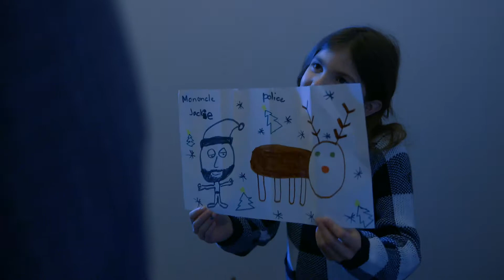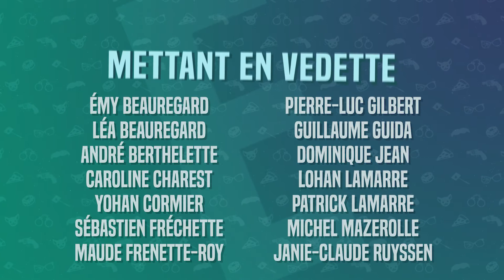L'Escouade - Épisode 22 - Le party de Noël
Le sergent Létourneau déploie son arsenal de séduction lors du party de Noël de L'Escouade.

Sergent Létourneau - Sébastien Fréchette
Jacquelin - Patrick Lamarre
Michel - André Berthelette
Serveuse - Caroline Charest

Scénario et réalisation
Philippe Frenette-Roy

Équipe technique
Philippe Frenette-Roy, Stéphane Roy, Patrick Lamarre et Lohan Lamarre